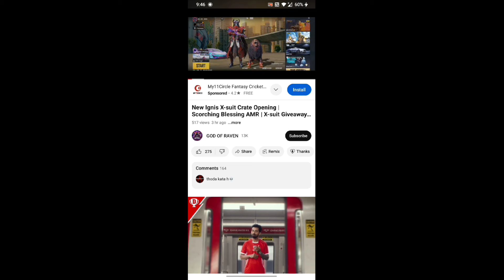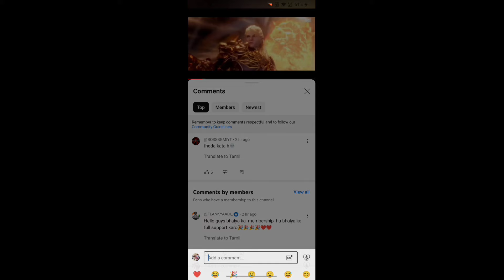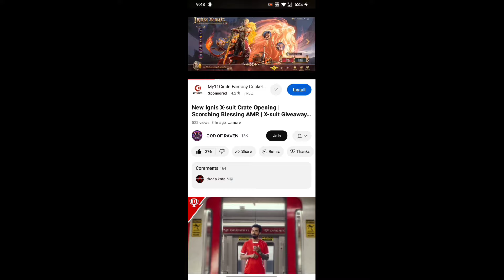New Ignis X-Suit Free Giveaway Bgmi | Tamilnadu Popularity Event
Social Media's